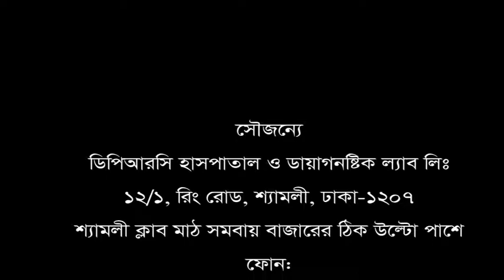এই হাসপাতালের উপর আমার বিশ্বাস আছে। ব্যথা নিয়ে এসে যা বললেন রোগী।